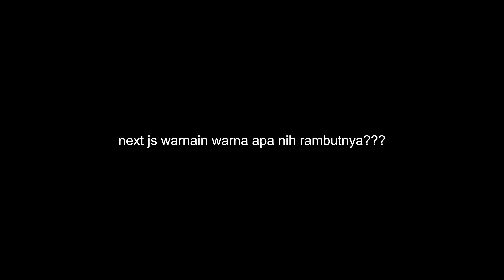Main Lagi Akhirnya di Tennis Indoor Senayan, Tapi Kok Begini Lapangannya